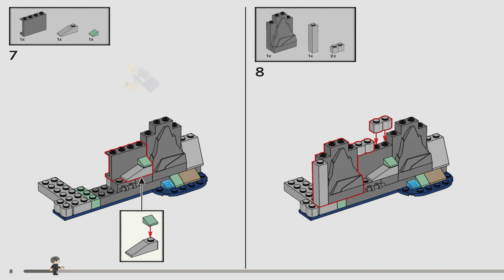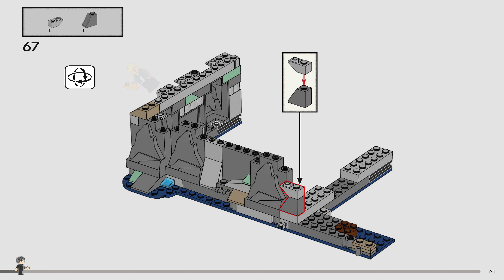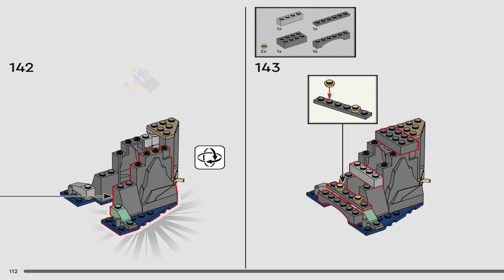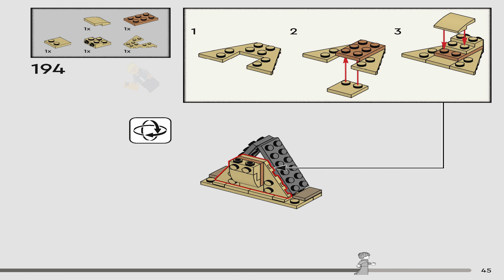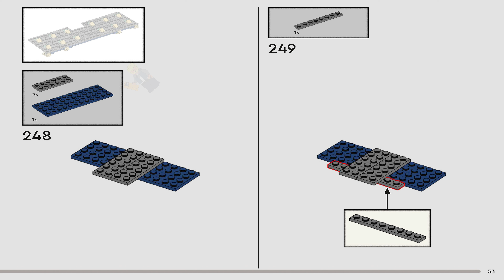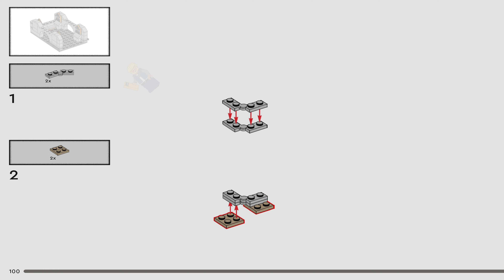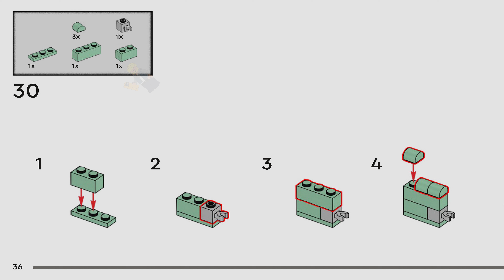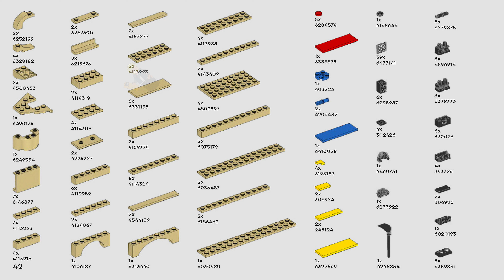LEGO Instructions - Harry Potter - 76435 - Hogwarts Castle: The Great Hall (All Books)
LEGO 76435 Instructions - Philosopher's Stone - Hogwarts Castle: The Great Hall  - Harry Potter

76435 LEGO Instructions from the LEGO Harry Potter Philosopher's Stone theme will guide you how to build LEGO Hogwarts Castle: The Great Hall  Harry Potter set 76435

Invite your young wizard, witch or Muggle™ to join students and teachers in the Great Hall with this epic LEGO® Harry Potter™ Hogwarts™ Castle toy playset for kids (76435). A magical gift for boys, girls and any Harry Potter fan aged 10 and over, the castle build features the largest-ever LEGO brick recreation of the Great Hall, which is packed with authentic details including floating candles and the illusion of sky. Also explore the courtyard and dungeon with a secret entrance and 3 detailed rooms – a bathroom, corridor and Hufflepuff™ common room that each slide out for easy play.

This collectible set features 11 characters, including Harry Potter, Hermione Granger™, Albus Dumbledore™ and a mountain troll for creative play, plus 5 of 14 random collectible Hogwarts portraits for display.

This playset is part of a LEGO Harry Potter collection of modular sets (sold separately) that connect to create the most detailed brick-built Hogwarts Castle scene ever.

LEGO® Harry Potter™ collectible Hogwarts™ Castle toy playset for kids – The largest, most detailed LEGO brick model ever of the Great Hall, a magical gift idea for young wizards, witches and Muggles™
11 characters – Harry Potter™, Ron Weasley™,Hermione Granger™, Albus Dumbledore™, Professor Quirrell, Leanne, Daphne Greengrass, Terry Boot, Professor Vector, the Fat Friar and a mountain troll
Imaginative play toy – Build the Great Hall, courtyard and a dungeon with a secret entrance in the rockface, plus 3 rooms (bathroom, corridor and Hufflepuff™ common room) that slide out for easy play
5 of 14 collectible Hogwarts™ portraits – This Harry Potter™ building toy includes 5 of 14 random Hogwarts portrait elements to display in the dungeon corridor and Hufflepuff™ Common Room
Harry Potter™ themed gift idea for kids – This magical toy building set makes a fun gift for boys, girls and any fan of Harry Potter stories aged 10 and up
Intuitive instructions – The LEGO® Builder app guidesyour youngster on an intuitive building adventure with tools that let them zoom in and rotate models in 3D, save sets and track their progress
LEGO® Harry Potter™ collection – The Great Hall is the main model in a series of modular sets (sold separately) that connect to create the most detailed LEGO® brick-built Hogwarts™ Castle scene ever
Build, play and display – The buildable castle toy in this 1,732-piece LEGO® Harry Potter™ set measures over 16 in. (40 cm) high, 17.5 in. (44 cm) wide and8.5 in. (21 cm) deep